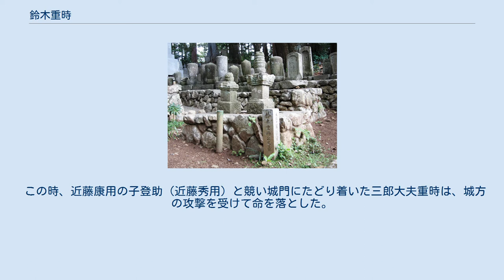鈴木重時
静岡県浜松市北区引佐町龍潭寺の墓所 鈴木 重時（すずき しげとき、享禄元年（1528年）? − 永禄12年2月5日（1569年2月20日））は、戦国時代の武将。
三河鈴木氏酒呑系、鈴木重勝の子。
鈴木重好の父。
通称、三郎大夫。
正室は奥山朝利の娘。
 永禄3年（1560年）、桶狭間の戦いに父と今川側で参戦する。
 永禄11年（1568年）、遠州への侵攻を画策する徳川家康に加担した娘婿・菅沼忠久から今川離反の誘いを受け、承諾。
これに近藤康用も加わった3人が井伊谷三人衆と呼ばれる事となる。
 その家康による遠州制圧戦は同11年末から行われ、徳川軍は遠州で越年。
曳馬城攻略を最優先としていたため、浜名湖沿岸の諸城攻略が後回しとなっていた。
 同12年（1569年）、家康の下命を受けて堀江城を攻めた。
だが、守将・大沢基胤率いる城兵は意気盛んで、なかなか抜けない。
そればかりか、城方による反撃を許し、手痛い損害を少なからず受けた。
 この時、近藤康用の子登助（近藤秀用）と競い城門にたどり着いた三郎大夫重時は、城方の攻撃を受けて命を落とした。
一説に42歳と伝える。
戒名は、法福院殿清輝順光大禅定門。
 子の重好は、井伊直政に付けられた。